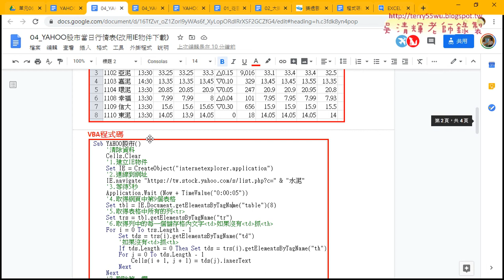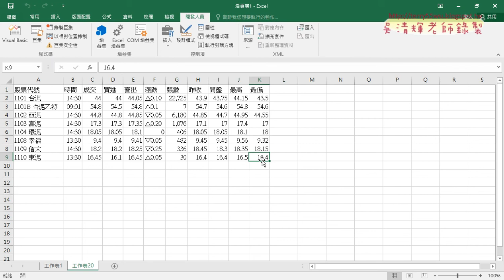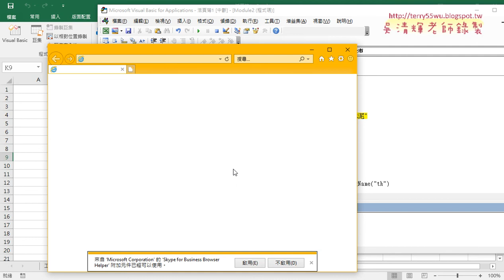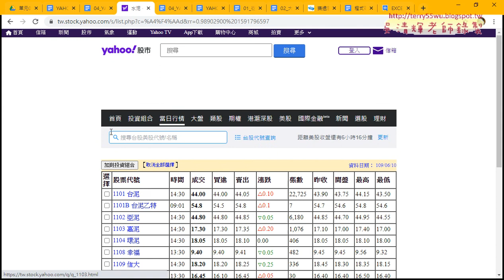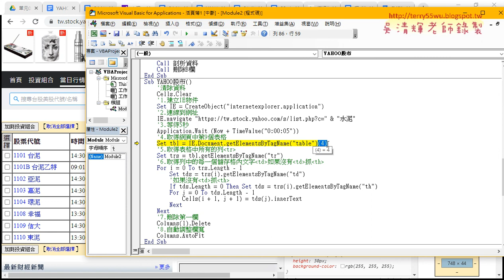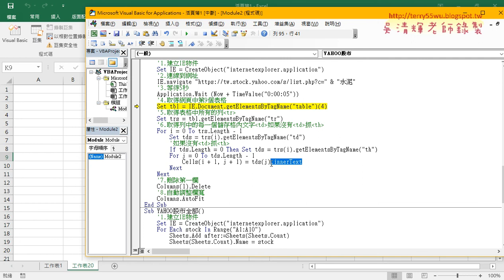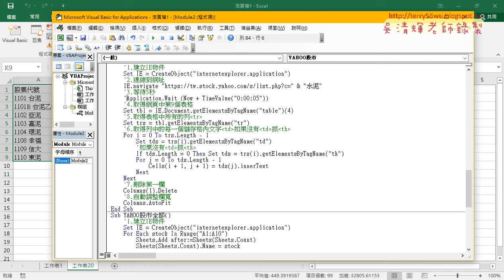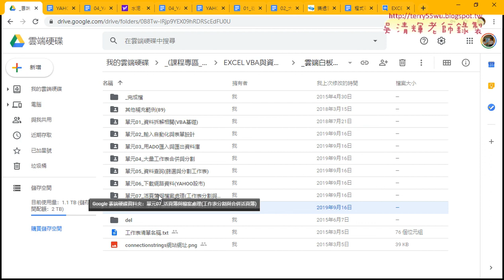08 下載YAHOO改用IE物件